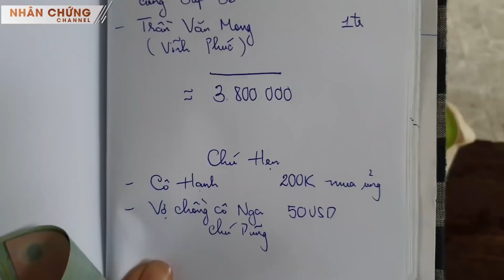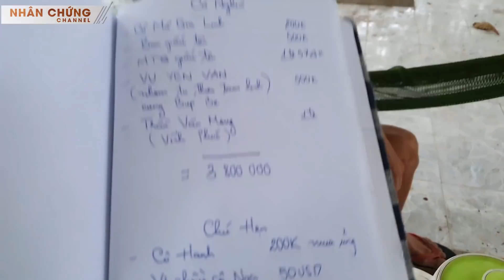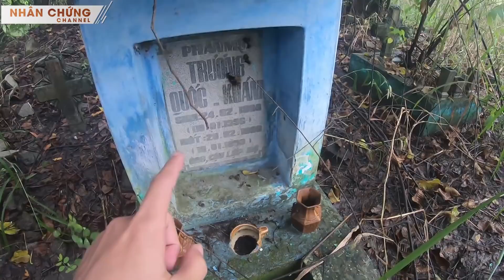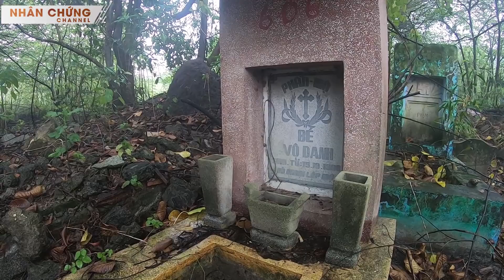Đau lòng phát hiện 20 thai nhi & bé vô danh không cha mẹ nhận, nằm hoang lạnh ở nơi đáng sợ nhất SG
Đau lòng phát hiện 20 thai nhi & bé vô danh không cha mẹ nhận, nằm hoang lạnh ở nơi đáng sợ nhất SG | Khi ghé thăm chú Hẹn (người quản trang từng trông giữ hơn 1000 phần mộ ở Bình Hưng Hòa), Nhân Chứng Channel tình cờ biết được cạnh nơi chú ở vẫn còn khoảng 20 mộ phần thai nhi và trẻ em. Khu mộ vô thừa nhận nằm hoang lạnh giữa cỏ cây, từ lâu không có ai chăm sóc, khói nhang bởi từ lâu người thân đã không còn lui tới. Các đây vài năm, đã có thông báo nghĩa trang sẽ được giải tỏa, di dời, nhưng không hiểu vì lý do gì mà bố mẹ, ông bà các bé đã không đến bốc m-ộ đi. Sắp tới, Nhân và sư phụ Chúc Phương sẽ dọn dẹp lại khu mộ và tổ chức một buổi cúng vong linh các bé, để phần nào an ủi các bé và xua tan phần nào sự lạnh lẽo ở khu mộ đáng thương này.
ĐIỆN THOẠI: 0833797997 (Viber, Zalo)